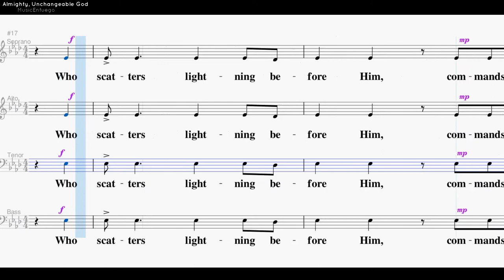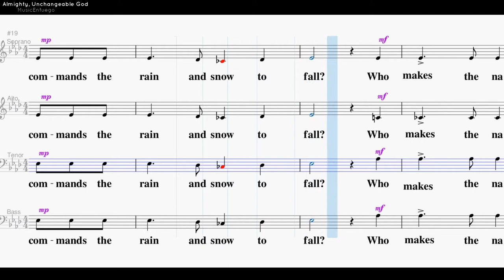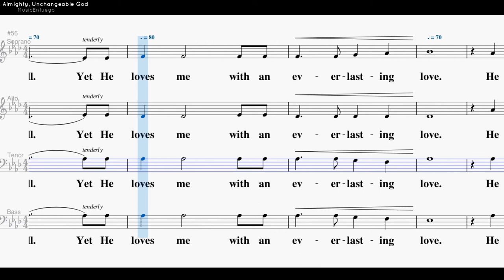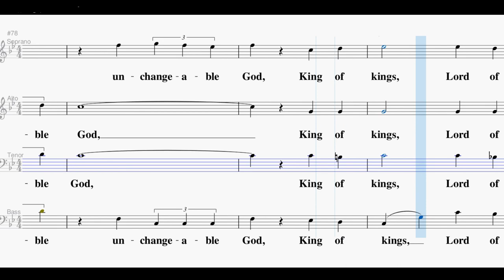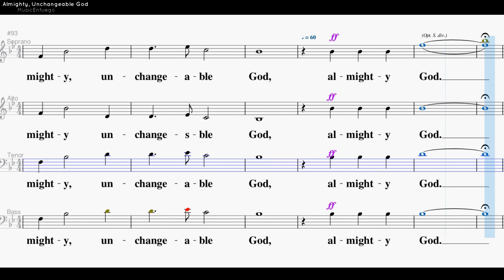Almighty, Unchangeable God - Tenor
Words and Music by CINDY BERRY (ASCAP)